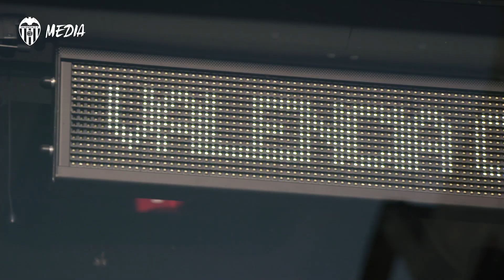TODO PREPARADO PARA EL PARTIDO DE ESTA TARDE DEL VALENCIA CF ANTE LA REAL SOCIEDAD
EL equipo ya se encuentra en el Reale Arena para disputar la jonada 4 de LaLiga Santander contra la Real Sociedad.

The team is already at the Reale Arena and we are moments away to kickoff.